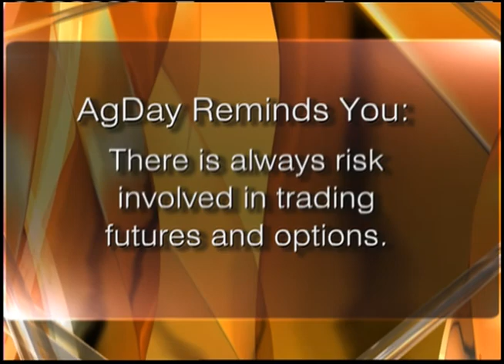Agribusiness: How Technology Has Changed Agriculture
Tom Grisafi of Indiana Grain Company discusses how technology has changed the face of ag marketing as well as production.